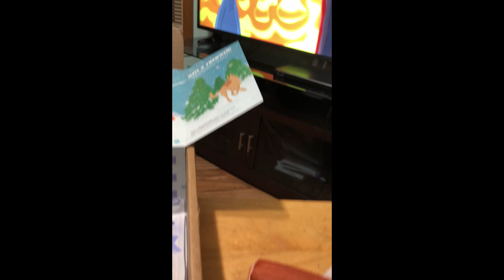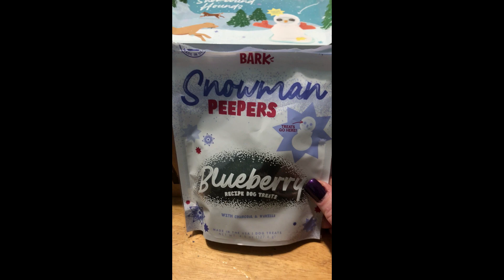BEST BARKBOX YET!!!! - JANUARY 2020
Opening our monthly BarkBox and the contents for January 2020 are AMAZING! All our boys loved the treats and the "interactive" toys!!! However, I think I was happier than any of the dogs with the toys!!!